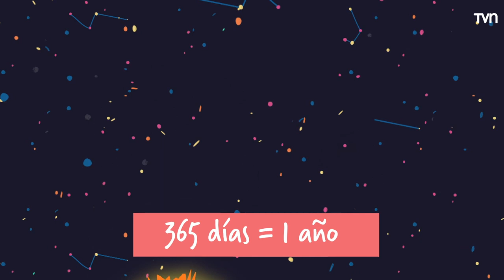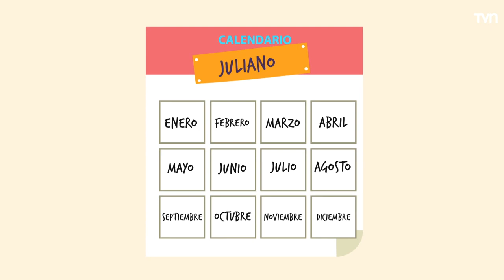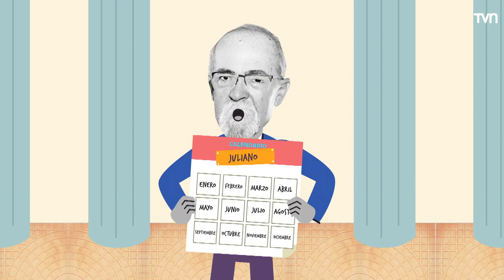El calendario | El cosmos del Profe Maza - T1E8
El universo está lleno de secretos increíbles, en este entretenido viaje por la astronomía te contamos cómo nació el calendario y por qué tiene que ver con el cielo.